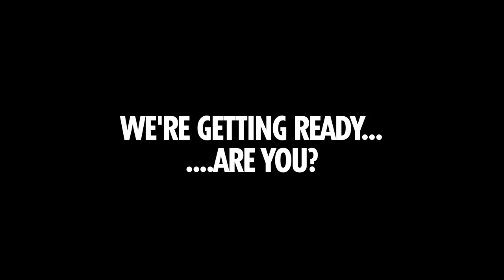ARSENAL ASIA - Ping Pong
FACTORY311 were granted access to Arsenal Football Clubs training ground to shoot to two viral videos for their Arsenal Asia campaign. Big thanks to agent Scully and yes Arsene Wenger really is that good at ping pong!